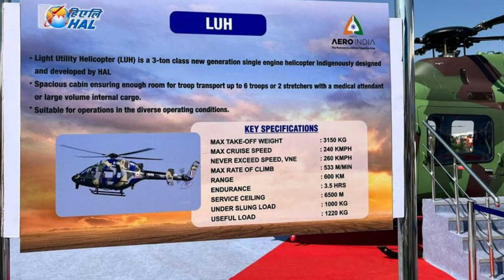breakingnews HAL Light Utility Helicopter(LUH) to be integrated with Auto Pilot by December 2023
HAL LUH order and requirement

Cheetah and Chetak helicopters are the lifeline of our armed forces stationed at the high altitude region where it’s impossible to reach via road. As the ‘total technical life’ of older Cheetah/Chetak starts ending in 2023 there is an urgent requirement of light utility helicopters. The Indian army, air force and navy have a combined requirement of around 500 light helicopters for various operational roles. HAL is expecting a combined order from Army and Air force for 187 Light helicopters which include 126 for Indian Army and 61 for air force.

LUH Development and Production

The 3 flying prototypes of LUH have been extensively flight tested. The Initial Operational Clearance (IOC) for LUH IAF Version was accorded on February 7, 2020 and for the Indian Army Version on February 5, 2021.

In August 2022, The Indian military has signed a letter of intent to procure 12 indigenously-built light utility helicopters from Hindustan Aeronautics Limited (HAL) – 6 for Army and 6 for IAF. Once the order for 12 helicopters limited series production LUH is over, the actual order will come in for the remaining helicopters.

The IA and the IAF will get two LSP each in 2023. After that, HAL will start rolling out the Series Production (SP) variants. HAL has produced first LSP LUH in July, 2022 against the Letter of Intent (LoI) for 12 helicopters.

The mass production of the LUH will be undertaken at the new helicopter manufacturing complex at Tumkur, renamed as Tumakuru. As part of phase-I operation, the factory has capacity to build 30 LUH per year and this can be upgraded to 60 choppers. It will have the capacity to produce helicopters of 3 ton to 12 ton category.

At present LUH is being integrated with Automatic Flight Control System (AFCS) and will be completed by December, 2023. An aircraft autopilot with many features and various autopilot related systems integrated into a single system is called an automatic flight control system (AFCS). These were formerly found only on high-performance aircraft. With advancement in digital technology most of the modern aircraft & helicopters have AFCS.

About Light Utility Helicopter(LUH)

LUH is a multi-role helicopter in 3-tonne category featuring state of art technologies such as glass cockpit with multi-functional display.  It is powered by a single 750KW rated Shakti-1U turboshaft engine derived from Safran Ardiden, co-developed by HAL and Turbomeca with adequate power margins to accomplish high altitude missions in Himalayas with ease.

The helicopter has max take-off weight of 3150 kg, max cruise speed of 240 kmh, range of 600 km, endurance of 3.5hrs & service ceiling of 6.5km.

It is designed to carry out various utility roles such as reconnaissance, transport, cargo load and rescue operation. The LUH will be capable of accommodating a maximum of two pilots and six passengers, all of which are seated on crashworthy seats. It can also carry 2 stretchers with a medical attendant. Externally, it is capable of carrying cargoes of up to 1 tonne under-slung.

Another interesting feature of LUH is the‘two-segmented blade’ adopted for the first time on rotor system which offers a compact folded dimension. It can fold the blades within seven minutes and can also be used in aircraft carriers.